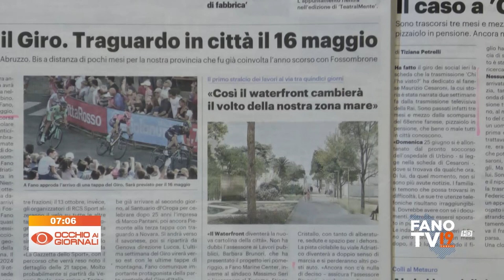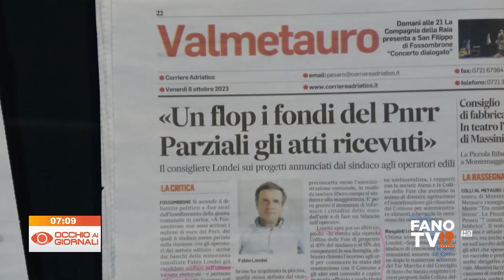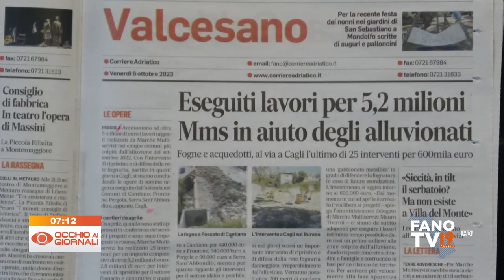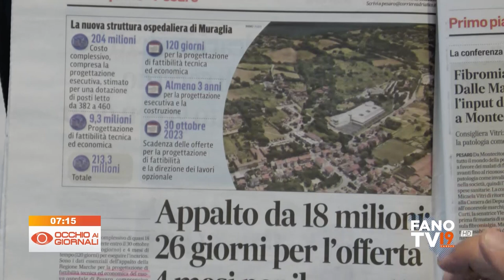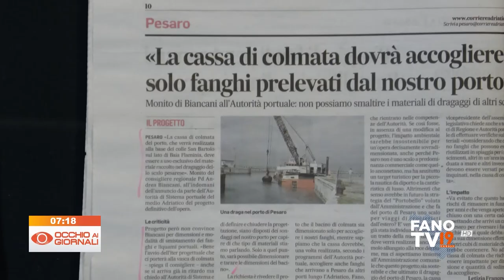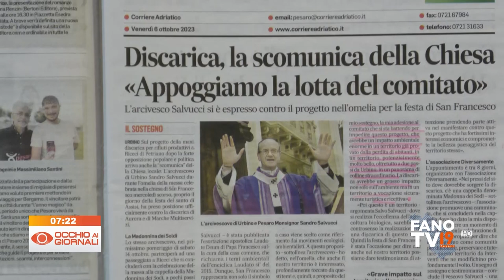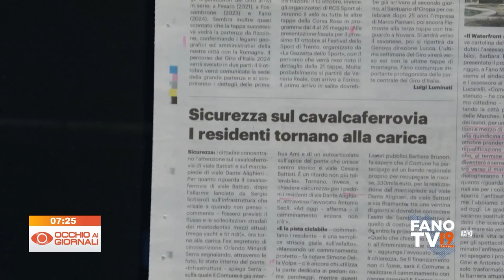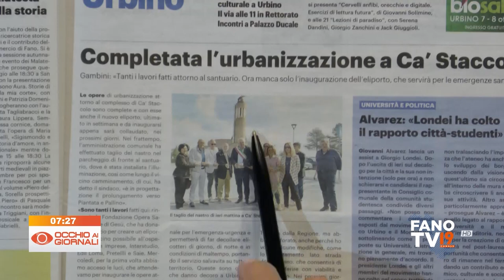Occhio ai Giornali 6 ottobre 2023